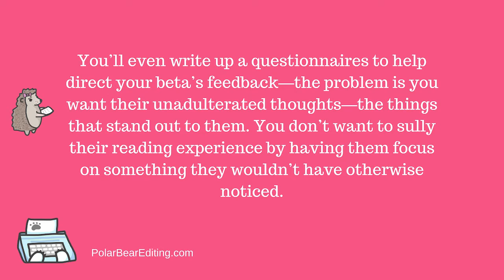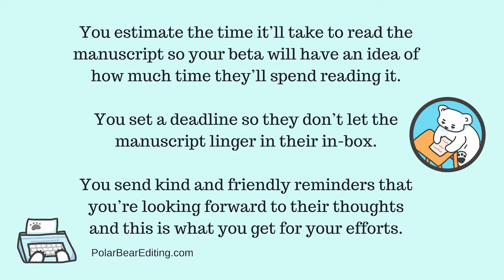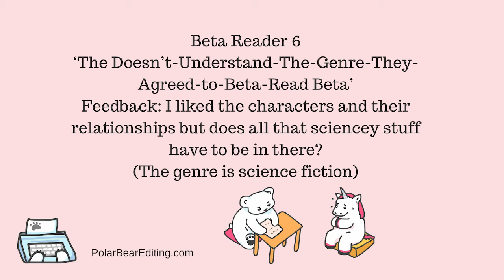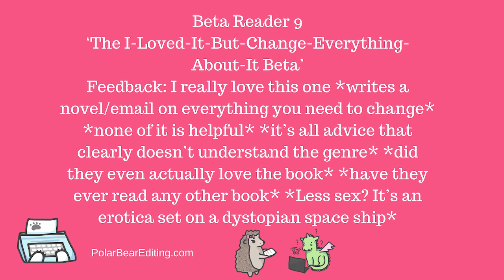10 Beta Readers from Hell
Love 'em or hate 'em, beta readers help you sharpen your manuscript. However, not all are created equal.

I am an editor of novels, short stories, plays, comics, blogs, etc.
Developmental editing, manuscript critiques, proofreading, copyediting.